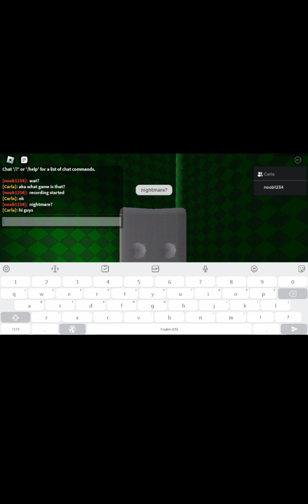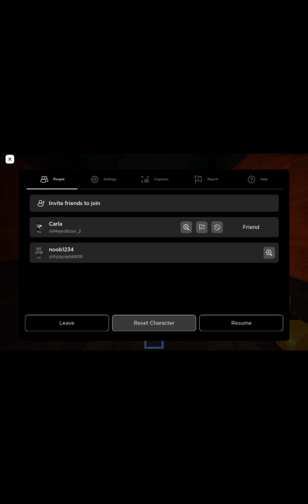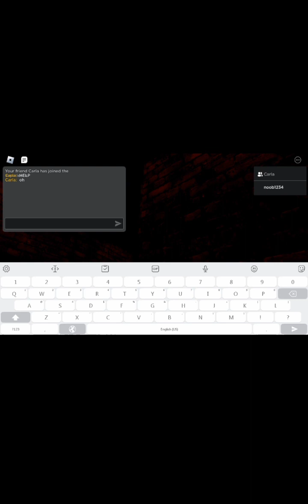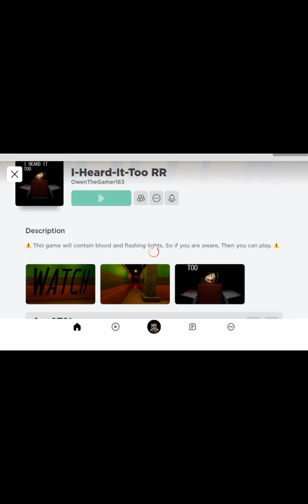Playing I heard it too games